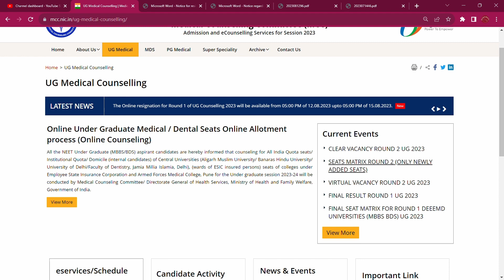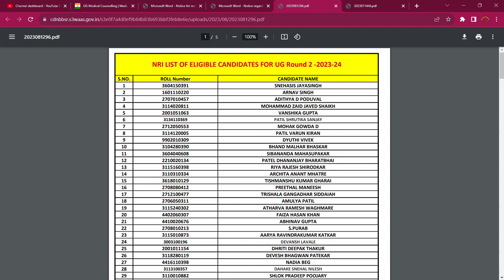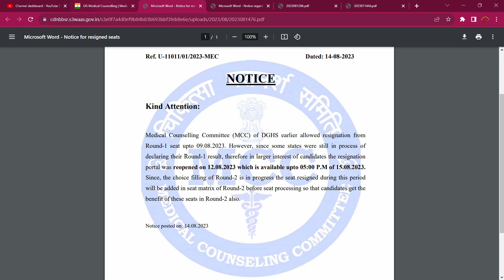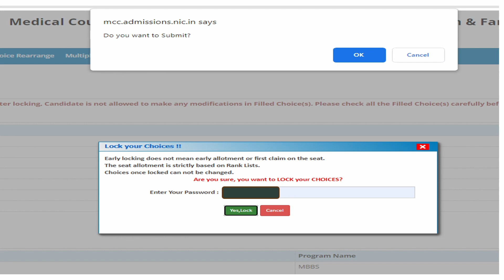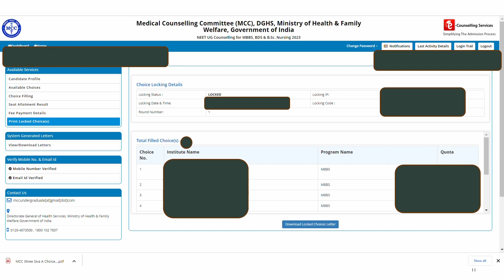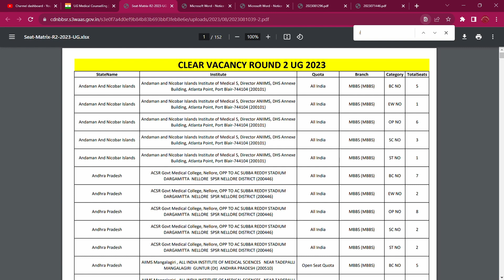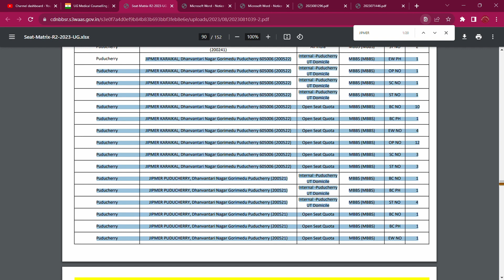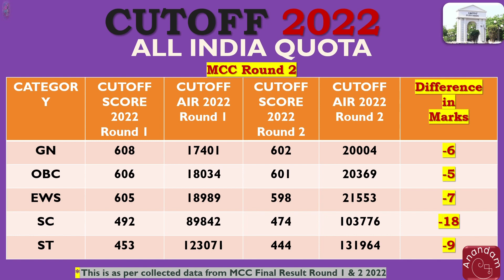MCC Choice Locking | CUTOFF AIQ MBBS 2023